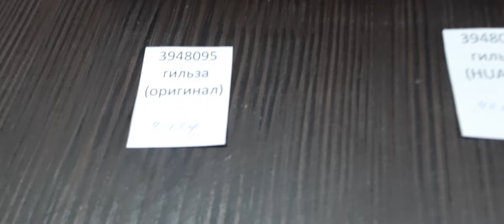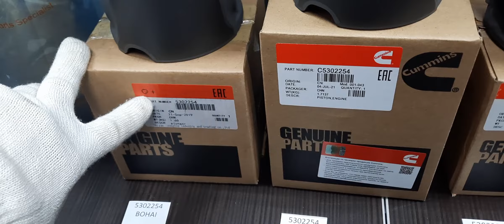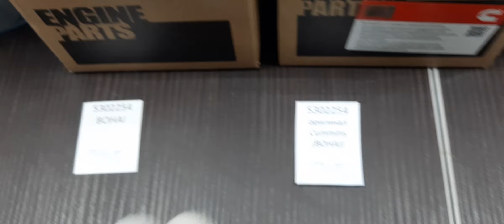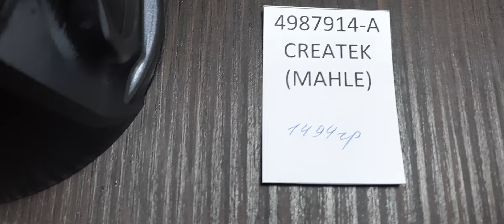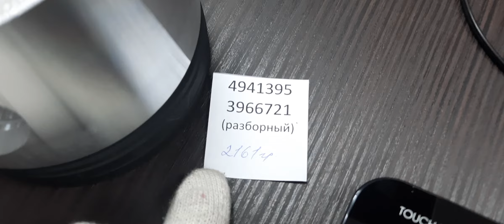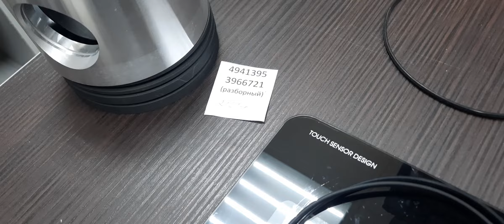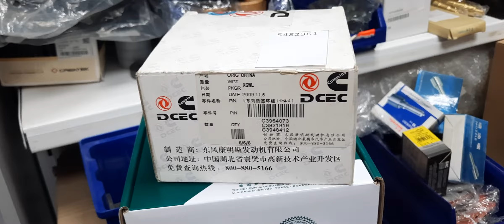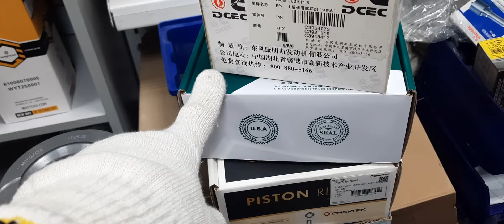Cummins 6L, ISLe - правильно выбираем поршневую!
!!! Друзья, данное видео устарело.

Доброго времени суток, владельцы сервисов, владельцы техники, фирмы, торгующие запчастями.

Предлагаю Вашему вниманию видео, на котором рассказывается и показывается, как выглядят оригинальные запчасти Cummins в поршневой для двигателя Cummins 6L, ISLe.
Наибольший интерес, видео представляет для каждого, кто хочет знать, как выглядит оригинал, и как находить оригинал даже в упаковках не от дистрибьютора Cummins.
На рынке немало поставщиков, которые завозят запчасти для поршневой в безымяных упаковках и в упаковках под Cummins, что делает непростым делом понимание, того, что на самом деле в упаковке - оригинал или копия под оригинал, или просто дешевая подделка.
Вот на все эти вопросы, Вы найдете ответы на этом видео.
Видео будет дополняться новыми комментариями, так что периодически заходите на эту страницу и мониторьте изменения в комментарии к видео.

Веса запчастей на видео:
Гильзы
Гильза 3948095 (оригинал Cummins): 4069 гр.
Гильза 3948095 (HUATAI):  4069 гр.
Гильза 3948095 (CREATEK):  4069 гр. (нет на видео)
Гильза 3948095 (LEO):  4029 гр. (нет на видео)

Поршни
Поршень C5302254 (в упаковке оригинал Cummins - BOHAI): 1565 гр.
Поршень 5302254 (в упаковке копия под Cummins - BOHAI слева от оригинала): 1562 гр.
Поршень 5302254 (в упаковке копия под Cummins - Dong Feng справа от оригинала): 1514 гр.
Поршень 4995845 (в упаковке копия под Cummins - BOHAI второй справа от оригинала): 1565 гр.
Поршень 5302254 (который возможная подделка под BOHAI): 1407 гр.

Поршни от перепаковщиков
Поршень HUATAI: 1472 гр.  (номер 5267632, он же 4987914)
Поршень LEO:    1492 гр.  (номер LEO100134A)
Поршень CREATEK (MAHLE): 1494 гр. (номер 4987914-A, CK1110)

Поршни (редковстречаемые, не рекомендую к покупке)
Поршень разборный 4941395 / 3966721:      2161 гр.
Поршень 4987914A (с бронзовыми втулками): 1672 гр.

Кольца поршневые (общий номер 5482361)
Компрессионное верхнее 5320276: 0.07 гр.  (на кольце набито 5320276, A TOP)
Компрессионное нижнее 3928294: 0.077 гр.  (на кольце набито A TOP)
Маслосьемное 3921919:  0.0636             (на кольце нет обозначений)

Палец поршня 3950549 (оригинал Cummins): 872 гр.
Палец поршня 3950549 (Createk): 873 гр. (нет на видео)

Кольцо уплотнительное гильзы: 5 гр. (оригинал), 3-4гр. (аналог).

Кольцо стопорное пальца поршня: 6 гр.

На видео лично я комментирую и я же буду консультировать Вас в случае, если Вы решите обратиться ко мне за запчастями.
Я хорошо разбираюсь в двигателях Cummins. На нашем сайте выложены свыше 400 прайсов на различные модификации двигателей Cummins, согласно табличек от клиентов, присланных в разные годы.

Вы можете позвонить мне и проконсультироваться по любым вопросам, даже не связанным, с тем, о чем я рассказываю на этом видео.
Работаем по безналу с НДС.

Если у вас есть замечания или уточнения к данному видео, буду рад, если Вы напишите свой комментарий.